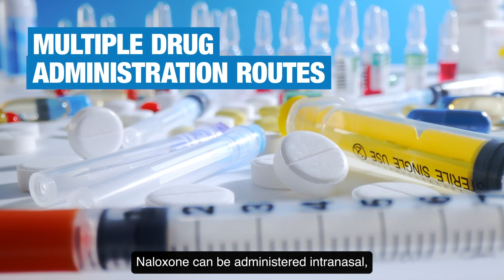Naloxone Indications and Administration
Learn how to identify drug abuse vs. an opioid overdose, as well as drug administration routes and potential complications for naloxone and Narcan.